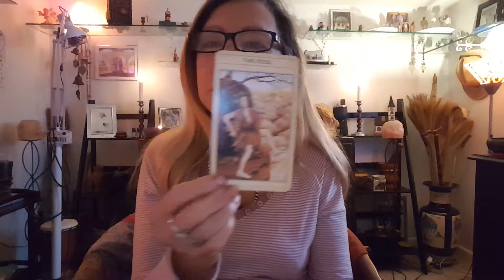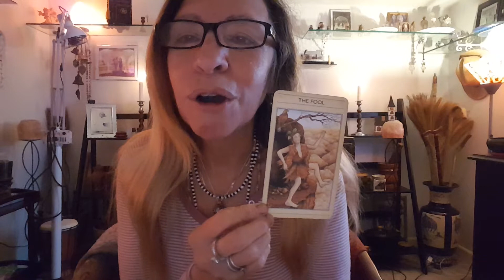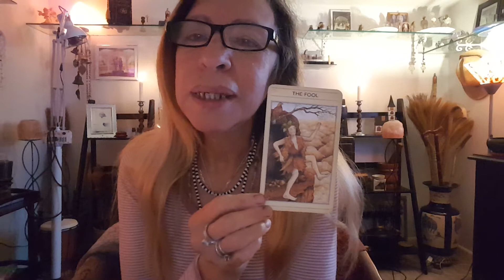MIRIAM TALKING ABOUT TALENTS AND ABILITIES GIVEN TO YOU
WE ALL ARE GIVEN TALENTS AND ABILITIES TO PERFORM GOOD IN LIFE, FOR US AND OTHERS, WHAT WE DO WITH IT IS THE QUESTION.